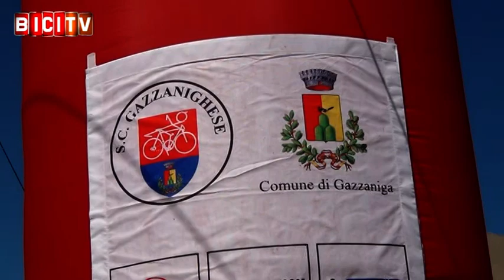Andrea Figini vince la Gazzaniga-Onore 2015